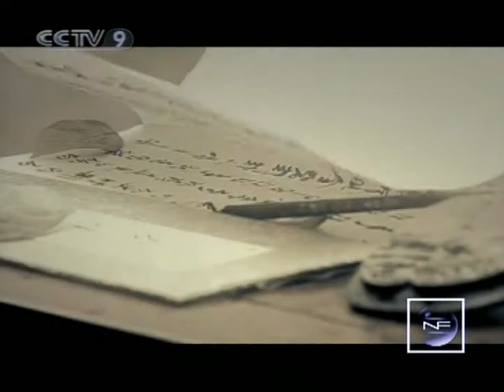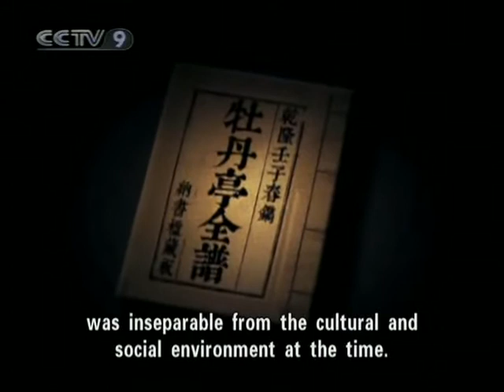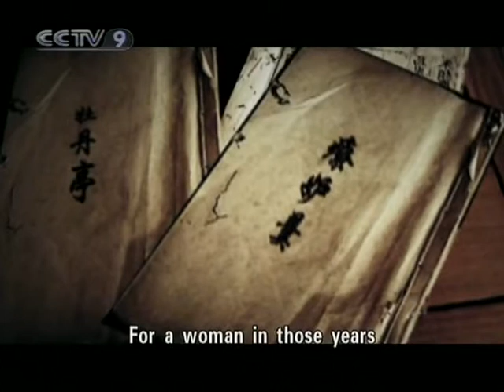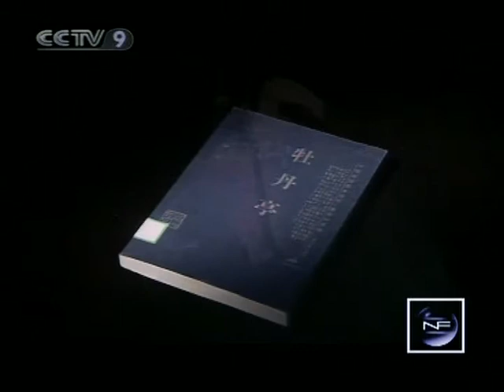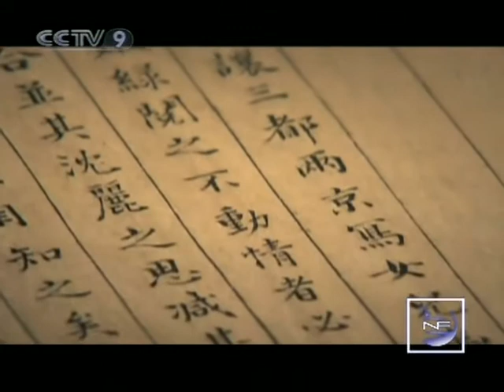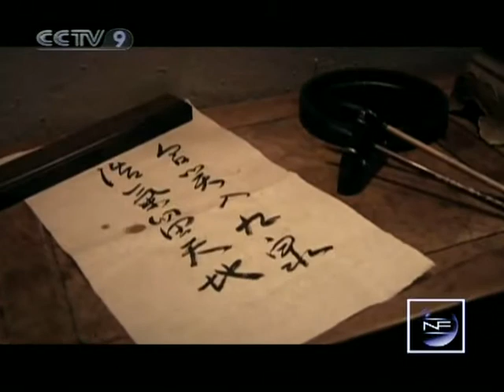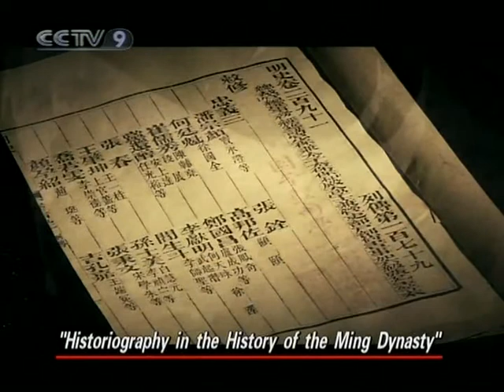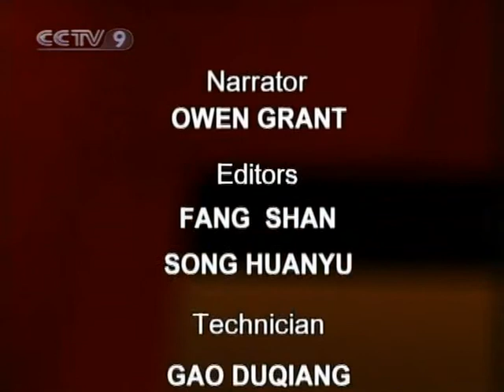【New Frontier HQ】 600 Years of Kunqu Opera / Episode 04